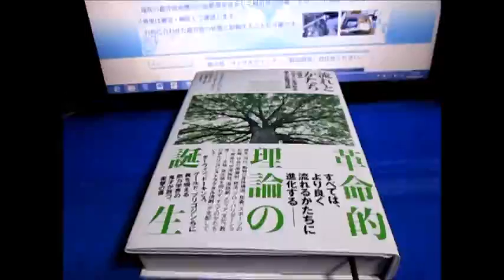超音波とサイバネティクス（流れの観察 the flow of the river）